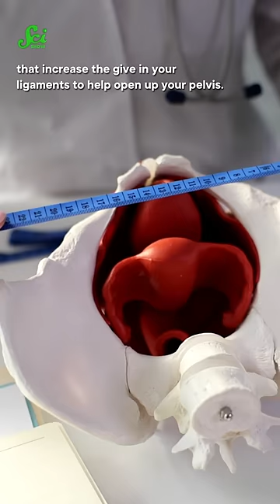Why Does Pregnancy Make Your Feet Bigger?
For a lot of people, pregnancy results in pretty massive changes through the whole body. But why does it also mess with some people's feet?

Emma Dauster: Writer
Courtney Tern : Fact Checker
Amy Peterson: Script Editor
Faith Evelyn Schmidt: Videographer
Seth Gliksman: Editor
Stefan Chin: Script Supervisor
Savannah Geary: Producer
Daniel Comiskey: Editorial Director
Nicole Sweeney: Executive Producer
Hank Green: Executive Producer